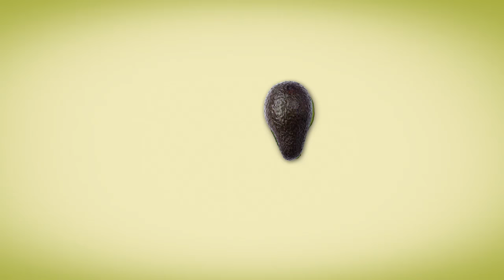Avocado Mash Ups - Avocado Prawn Skewers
Entertain your guests with these sensational skewers!